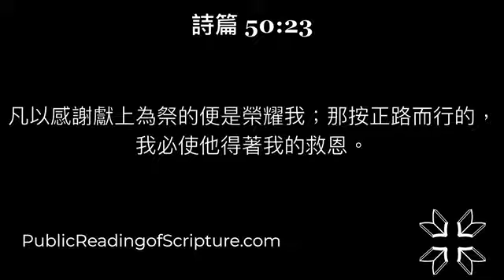50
2/19/2022

出埃及記 38:1-31

1 他用皂莢木做燔祭壇，是四方的，長五肘，寬五肘，高三肘，
2 在壇的四拐角上做四個角，與壇接連一塊，用銅把壇包裹。
3 他做壇上的盆、鏟子、盤子、肉鍤子、火鼎；這一切器具都是用銅做的。
4 又為壇做一個銅網，安在壇四面的圍腰板以下，從下達到壇的半腰。
5 為銅網的四角鑄四個環子，作為穿槓的用處。
6 用皂莢木做槓，用銅包裹，
7 把槓穿在壇兩旁的環子內，用以擡壇，並用板做壇；壇是空的。
8 他用銅做洗濯盆和盆座，是用會幕門前伺候的婦人之鏡子做的。
9 他做帳幕的院子。院子的南面用撚的細麻做帷子，寬一百肘。
10 帷子的柱子二十根，帶卯的銅座二十個；柱子上的鉤子和杆子都是用銀子做的。
11 北面也有帷子，寬一百肘。帷子的柱子二十根，帶卯的銅座二十個；柱子上的鉤子和杆子都是用銀子做的。
12 院子的西面有帷子，寬五十肘。帷子的柱子十根，帶卯的座十個；柱子的鉤子和杆子都是用銀子做的。
13 院子的東面，寬五十肘。
14 門這邊的帷子十五肘，那邊也是一樣。帷子的柱子三根，帶卯的座三個。在門的左右各有帷子十五肘，帷子的柱子三根，帶卯的座三個。
15 併於上節。
16 院子四面的帷子都是用撚的細麻做的。
17 柱子帶卯的座是銅的，柱子上的鉤子和杆子是銀的，柱頂是用銀子包的。院子一切的柱子都是用銀杆連絡的。
18 院子的門簾是以繡花的手工，用藍色、紫色、朱紅色線，和撚的細麻織的，寬二十肘，高五肘，與院子的帷子相配。
19 帷子的柱子四根，帶卯的銅座四個；柱子上的鉤子和杆子是銀的；柱頂是用銀子包的。
20 帳幕一切的橛子和院子四圍的橛子都是銅的。
21 這是法櫃的帳幕中利未人所用物件的總數，是照摩西的吩咐，經祭司亞倫的兒子以他瑪的手數點的。
22 凡耶和華所吩咐摩西的都是猶大支派戶珥的孫子、烏利的兒子比撒列做的。
23 與他同工的有但支派中亞希撒抹的兒子亞何利亞伯；他是雕刻匠，又是巧匠，又能用藍色、紫色、朱紅色線，和細麻繡花。
24 為聖所一切工作使用所獻的金子，按聖所的平，有二十九他連得並七百三十舍客勒。
25 會中被數的人所出的銀子，按聖所的平，有一百他連得並一千七百七十五舍客勒。
26 凡過去歸那些被數之人的，從二十歲以外，有六十萬零三千五百五十人。按聖所的平，每人出銀半舍客勒，就是一比加。
27 用那一百他連得銀子鑄造聖所帶卯的座和幔子柱子帶卯的座；一百他連得共一百帶卯的座，每帶卯的座用一他連得。
28 用那一千七百七十五舍客勒銀子做柱子上的鉤子，包裹柱頂並柱子上的杆子。
29 所獻的銅有七十他連得並二千四百舍客勒。
30 用這銅做會幕門帶卯的座和銅壇，並壇上的銅網和壇的一切器具，
31 並院子四圍帶卯的座和院門帶卯的座，與帳幕一切的橛子和院子四圍所有的橛子。

1 耶穌叫齊了十二個門徒，給他們能力權柄，制伏一切的鬼，醫治各樣的病。
2 又差遣他們去宣傳 神國的道，醫治病人，
3 對他們說：行路的時候，不要帶柺杖，和口袋，不要帶食物，和銀子，也不要帶兩件褂子。
4 無論進哪一家，就住在那裡，也從那裡起行。
5 凡不接待你們的，你們離開那城的時候，要把腳上的塵土跺下去，見證他們的不是。
6 門徒就出去，走遍各鄉，宣傳福音，到處治病。
7 分封的王希律聽見耶穌所做的一切事，就游移不定；因為有人說：是約翰從死裡復活；
8 又有人說：是以利亞顯現；還有人說：是古時的一個先知又活了。
9 希律說：約翰我已經斬了，這卻是什麼人，我竟聽見他這樣的事呢？就想要見他。
10 使徒回來，將所做的事告訴耶穌；耶穌就帶他們暗暗的離開那裡，往一座城去，那城名叫伯賽大。
11 但眾人知道了，就跟著他去；耶穌便接待他們，對他們講論 神國的道，醫治那些需醫的人。
12 日頭快要平西，十二個門徒來對他說請叫眾人散開他們好往四面鄉村裡去借宿找吃的，因為我們這裡是野地。
13 耶穌說：你們給他們吃吧！門徒說：我們不過有五個餅，兩條魚；若不去為這許多人買食物就不夠。
14 那時，人數約有五千。耶穌對門徒說：叫他們一排一排的坐下，每排大約五十個人。
15 門徒就如此行，叫眾人都坐下。
16 耶穌拿著這五個餅，兩條魚，望著天祝福，擘開，遞給門徒擺在眾人面前。
17 他們就吃，並且都吃飽了；把剩下的零碎收拾起來，裝滿了十二籃子。
18 耶穌自己禱告的時候，門徒也同他在那裡；耶穌問他們說：眾人說我是誰？
19 他們說：有人說是施洗的約翰；有人說是以利亞；還有人說，是古時的一個先知又活了。
20 耶穌說：你們說我是誰？彼得回答說：是 神所立的基督。
21 耶穌切切的囑咐他們，不可將這事告訴人，
22 又說：人子必須受許多的苦，被長老祭司長和文士棄絕，並且被殺，第三日復活。
23 耶穌又對眾人說：若有人要跟從我，就當捨己，天天背起他的十字架來，跟從我；
24 因為凡要救自己生命的（生命或作靈魂；下同），必喪掉生命；凡為我喪掉生命的，必救了生命。
25 人若賺得全世界，卻喪了自己，賠上自己，有什麼益處呢？
26 凡把我和我的道當作可恥的，人子在自己的榮耀裡，並天父與聖天使的榮耀裡，降臨的時候，也要把那人當作可恥的。
27 我實在告訴你們，站在這裡的，有人在沒嘗死味以前，必看見 神的國。
28 說了這話以後，約有八天，耶穌帶著彼得、約翰、雅各，上山去禱告。
29 正禱告的時候，他的面貌就改變了，衣服潔白放光。
30 忽然有摩西以利亞兩個人同耶穌說話；
31 他們在榮光裡顯現，談論耶穌去世的事，就是他在耶路撒冷將要成的事。
32 彼得和他的同伴都打盹，既清醒了，就看見耶穌的榮光，並同他站著的那兩個人。
33 二人正要和耶穌分離的時候，彼得對耶穌說：夫子，我們在這裡真好，可以搭三座棚，一座為你、一座為摩西、一座為以利亞；他卻不知道所說的是什麼。
34 說這話的時候，有一朵雲彩來遮蓋他們；他們進入雲彩裡就懼怕。
35 有聲音從雲彩裡出來，說：這是我的兒子，我所揀選的（有古卷作這是我的愛子），你們要聽他。
36 聲音住了，只見耶穌一人在那裡。當那些日子，門徒不提所看見的事，一樣也不告訴人。
37 第二天，他們下了山，就有許多人迎見耶穌。
38 其中有一人喊叫說：夫子！求你看顧我的兒子，因為他是我的獨生子。
39 他被鬼抓住，就忽然喊叫；鬼又叫他抽瘋，口中流沫，並且重重地傷害他，難以離開他。
40 我求過你的門徒，把鬼趕出去，他們卻是不能。
41 耶穌說：噯！這又不信又悖謬的世代啊，我在你們這裡，忍耐你們，要到幾時呢？將你的兒子帶到這裡來吧！
42 正來的時候，鬼把他摔倒，叫他重重地抽瘋。耶穌就斥責那污鬼，把孩子治好了，交給他父親。
43 眾人都詫異 神的大能（大能或作威榮）。耶穌所做的一切事，眾人正希奇的時候，耶穌對門徒說：
44 你們要把這些話存在耳中；因為人子將要被交在人手裡。
45 他們不明白這話，意思乃是隱藏的，叫他們不能明白，他們也不敢問這話的意思。
46 門徒中間起了議論，誰將為大。
47 耶穌看出他們心中的議論，就領一個小孩子來，叫他站在自己旁邊；
48 對他們說：凡為我名接待這小孩子的，就是接待我；凡接待我的，就是接待那差我來的；你們中間最小的，他便為大。
49 約翰說：夫子，我們看見一個人奉你的名趕鬼，我們就禁止他；因為他不與我們一同跟從你。
50 耶穌說：不要禁止他；因為不敵擋你們的，就是幫助你們的。
51 耶穌被接上升的日子將到，他就定意向耶路撒冷去，
52 便打發使者在他前頭走；他們到了撒瑪利亞的一個村莊，要為他預備。
53 那裡的人不接待他，因他面向耶路撒冷去。
54 他的門徒雅各、約翰，看見了，就說：主啊，你要我們吩咐火從天上降下來，燒滅他們，像以利亞所做的嗎（有古卷無像以利亞所做的數字）？
55 耶穌轉身責備兩個門徒說：你們的心如何，你們並不知道。
56 人子來不是要滅人的性命（性命或作靈魂；下同），是要救人的性命；說著就往別的村莊去了（有古卷只有五十五節首句五十六節末句）。
57 他們走路的時候，有一人對耶穌說你無論往哪裡去，我要跟從你。
58 耶穌說：狐狸有洞、天空的飛鳥有窩，只是人子沒有枕頭的地方。
59 又對一個人說：跟從我來；那人說：主，容我先回去埋葬我的父親。
60 耶穌說：任憑死人埋葬他們的死人；你只管去傳揚 神國的道。
61 又有一人說：主，我要跟從你；但容我先去辭別我家裡的人。
62 耶穌說：手扶著犁向後看的，不配進 神的國。

詩篇 50:1-23

1 （亞薩的詩。）大能者神耶和華已經發言招呼天下，從日出之地到日落之處。
2 從全美的錫安中，神已經發光了。
3 我們的神要來，決不閉口。有烈火在他面前吞滅；有暴風在他四圍大颳。
4 他招呼上天下地，為要審判他的民，
5 說：招聚我的聖民到我這裡來，就是那些用祭物與我立約的人。
6 諸天必表明他的公義，因為神是施行審判的。（細拉）
7 我的民哪，你們當聽我的話！以色列啊，我要勸戒你；我是神，是你的神！
8 我並不因你的祭物責備你；你的燔祭常在我面前。
9 我不從你家中取公牛，也不從你圈內取山羊；
10 因為，樹林中的百獸是我的，千山上的牲畜也是我的。
11 山中的飛鳥，我都知道；野地的走獸也都屬我。
12 我若是飢餓，我不用告訴你，因為世界和其中所充滿的都是我的。
13 我豈吃公牛的肉呢？我豈喝山羊的血呢？
14 你們要以感謝為祭獻與神，又要向至高者還你的願，
15 並要在患難之日求告我；我必搭救你，你也要榮耀我。
16 但神對惡人說：你怎敢傳說我的律例，口中提到我的約呢？
17 其實你恨惡管教，將我的言語丟在背後。
18 你見了盜賊就樂意與他同夥，又與行姦淫的人一同有分。
19 你口任說惡言；你舌編造詭詐。
20 你坐著毀謗你的兄弟，讒毀你親母的兒子。
21 你行了這些事，我還閉口不言，你想我恰和你一樣；其實我要責備你，將這些事擺在你眼前。
22 你們忘記神的，要思想這事，免得我把你們撕碎，無人搭救。
23 凡以感謝獻上為祭的便是榮耀我；那按正路而行的，我必使他得著我的救恩。